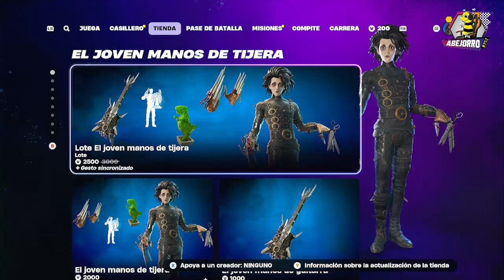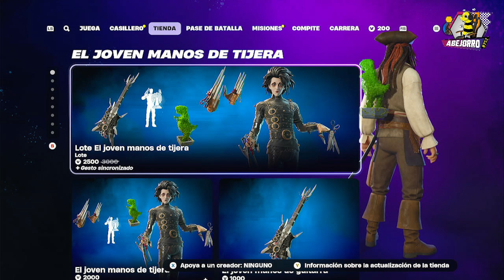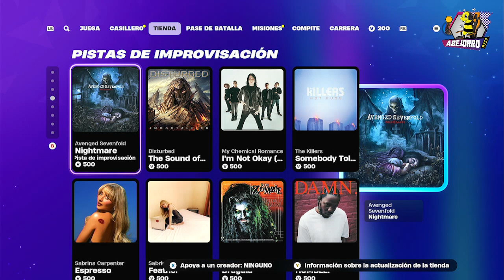Villanos de Disney en la Tienda de Fortnite del 18 de Octubre del 2024